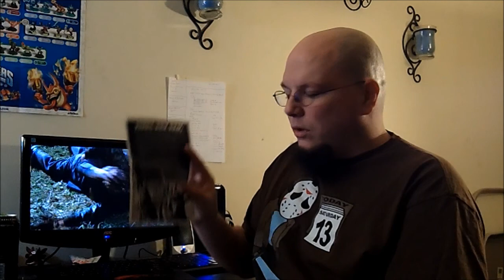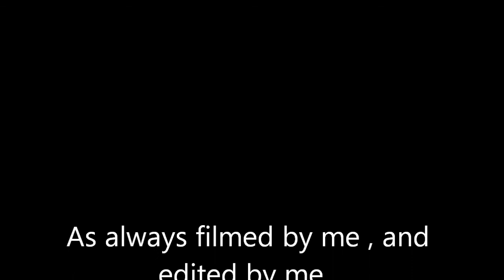Pickups vol 3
Well this is the 3rd edition of my pickups . Lots of stuff was acquired recently . Some minor swearing and the background could be a little gory .